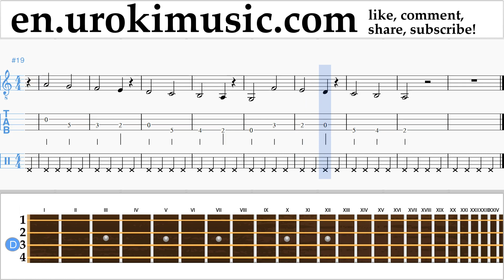How to Play Banjo (Irish Tenor) Dua Lipa - New Rules Tabs Part#1 exercises, scales um-i352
How to Play Banjo Dua Lipa - New Rules Tabs Part # 1 um-i352 Part # 1 contains exercises. These exercises will prepare you for the part # 2. Please write in the comments, how to make lessons more useful to you?